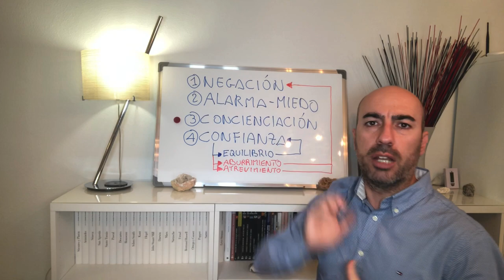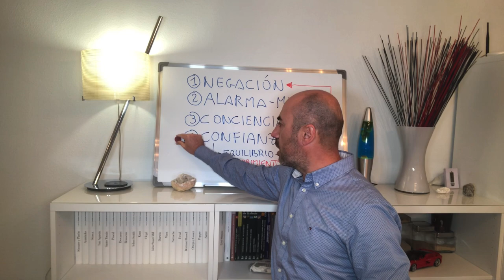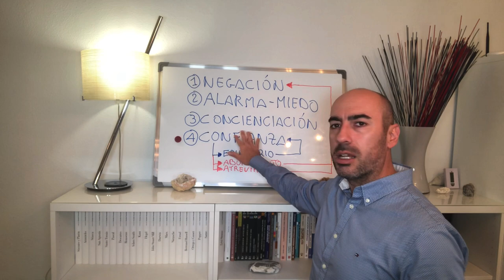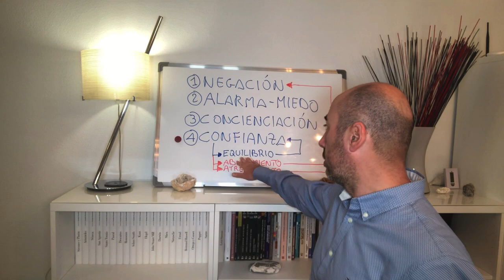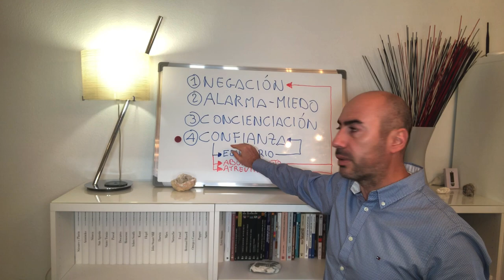Fases Psicológicas de la Crisis - ¿En Cuál de Ellas te Encuentras? 🚨🙅‍♂️👁👌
En este video te detallo un modelo sencillo para conocer cómo las personas afrontamos los momentos de crisis. Quiero ayudarte a que identifiques en que fase estás. Cuales son sus implicaciones, los riesgos que supone, y qué hacer para mantenerte en un adecuado nivel de salud mental. Lo llamo el "bucle del equilibrio".
Me encantará conocer tu punto de vista: saber dónde te encuentras y que estás haciendo para salir de estados que no convienen o mantenerte en los estados de confianza.
Espero tu aportación en los comentarios.
Mi nombre es Roberto Crobu y soy Psicólogo.